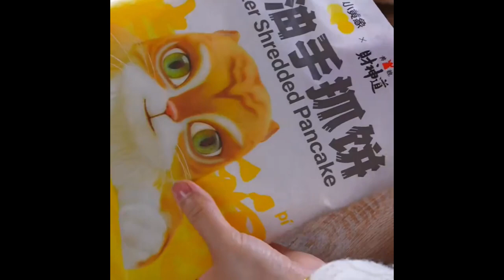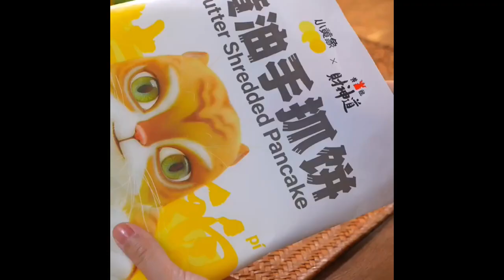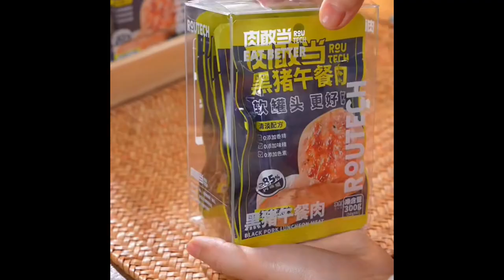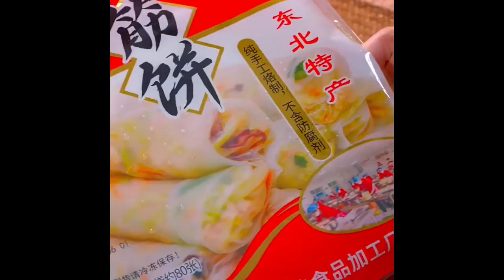It’s cooling down today, so I’ll arrange a hot pot for my family It’s warm after eating Food